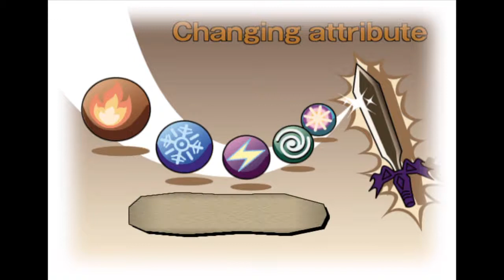Dark Cloud (PS4) Part 5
Dark Cloud on PS4 continued. Dark Cloud was originally released for Playstation 2 back in the early 2000s. It's a fairly unique game which combines random dungeon exploration with a town building aspect all rolled into a great RPG.